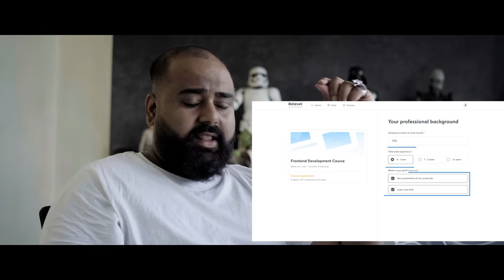Legends in Sitting || Uma Mahesh || Neeraj Bandari || Nischel || Infinitum Media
Get assured Placement protection with Relevel

A Tej India Creatives Works (TICW)

"Legends in Sitting" is a Telugu Comedy Short Film Featuring Uma Mahesh, Neeraj Bandari & Nischel as Leads.

Cast: Uma Mahesh, Neeraj Bandari, Nischel, Ranadheer.

Creative Director: Dora Sai Teja

Executive Director: Uma Mahesh

DOP: Ranadheer

Editing: MA Vijay Kumar, Madhu Kallepally

Poster Designer: Sagar Mudhiraaz

Sound Engineer: Venkat, Mahesh.

Executive Manager: Venkat